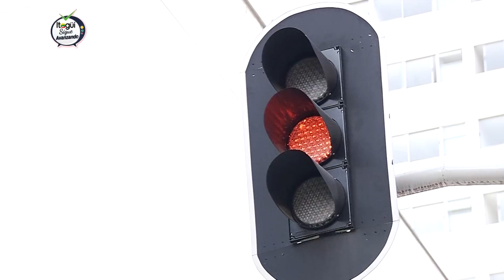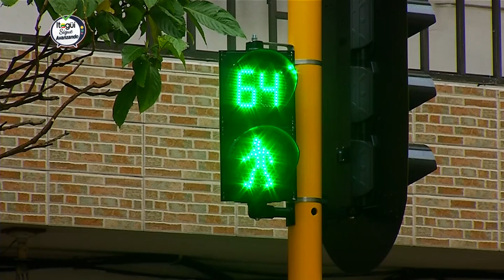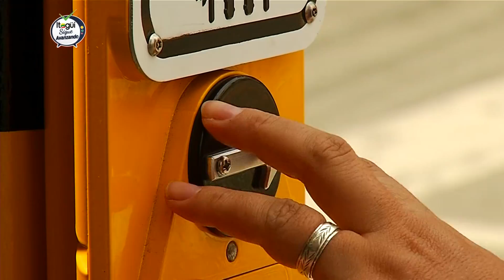Itagüí modernizó su red semafórica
La Alcaldía de Itagüí, en convenio con el Área Metropolitana del Valle de Aburrá, invirtió 11.000 millones de pesos en la modernización de toda la red semafórica del municipio, un importante proyecto que tuvo como fin intervenir un sistema que tenía más de 25 años de funcionamiento y que ya estaba obsoleto.